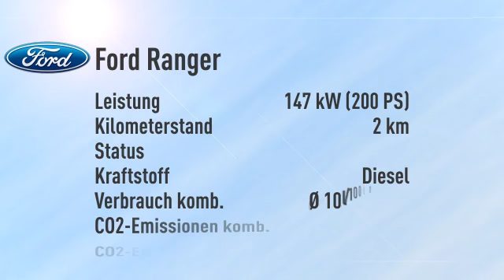Ford Ranger DoKa Wildtrak Aut. -26%/sofort/1,99%